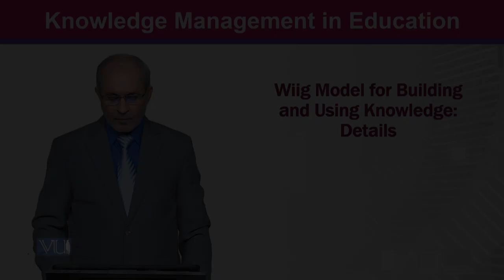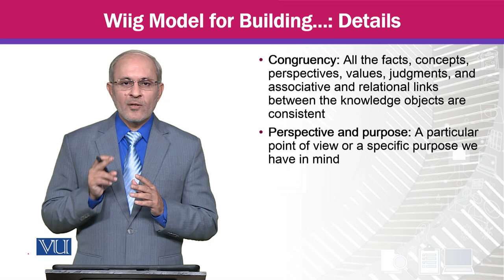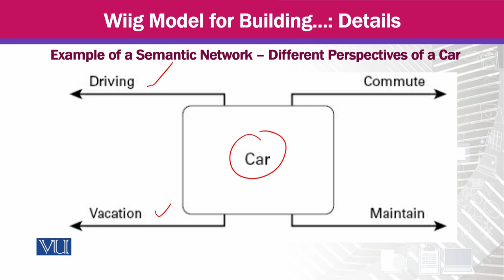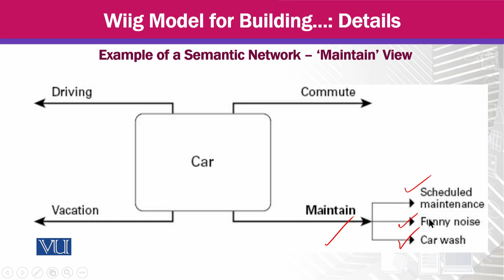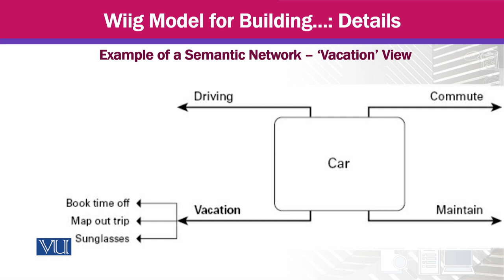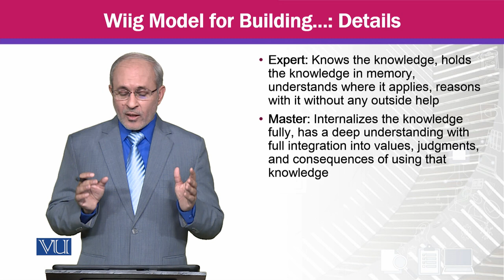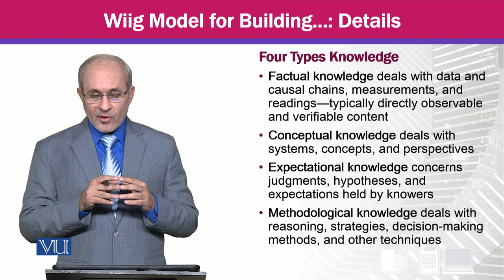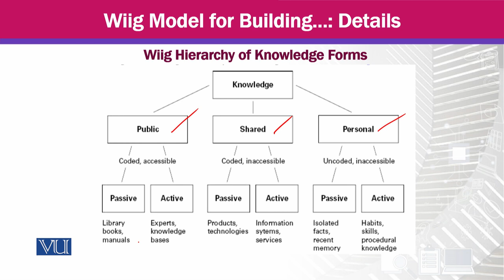Wiig Model for Building and Using Knowledge: Details | Knowledge Management | MGTE630_Topic033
Topic033 - Wiig Model for Building and Using Knowledge: Details,